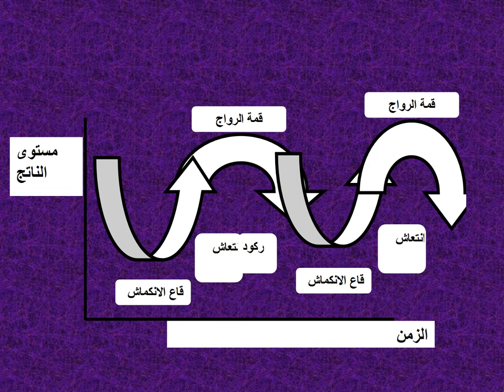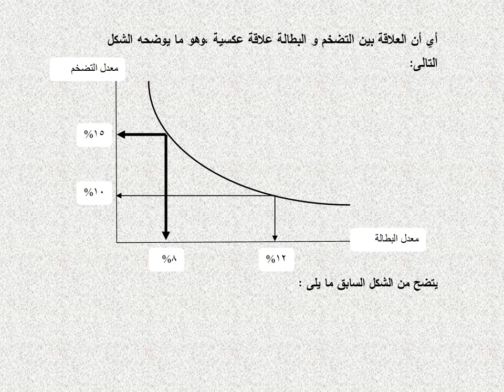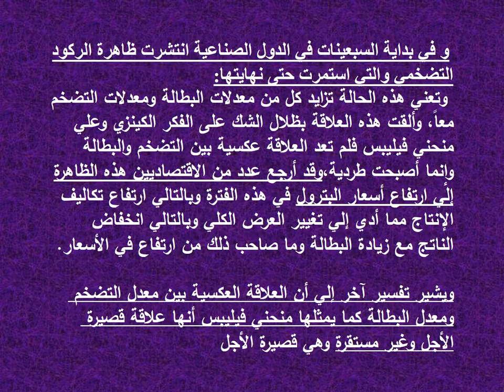مبادئ الاقنصاد الكلي - د/ كريم مصطفي- المحاضرة الرابعة